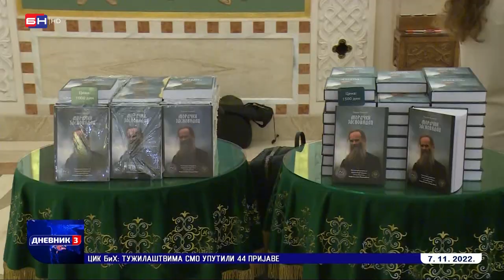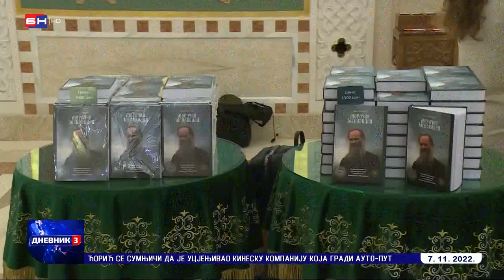U Beogradu održana promocija knjige "Morački jasnovidac" autora Perice Đakovića (BN TV 2022) HD